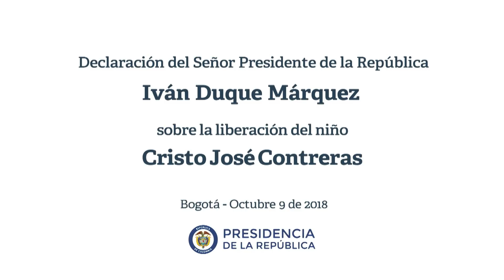Presidente Duque sobre la liberación del niño Cristo José Contreras - 9 de octubre de 2018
Declaración del Presidente Iván Duque sobre la liberación del niño Cristo José Contreras - 9 de octubre de 2018